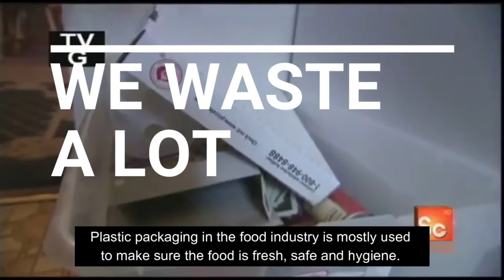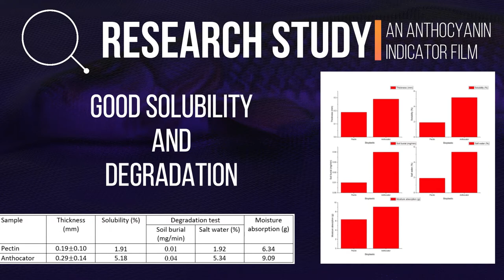Anthocator Film Anthocyanin Indicator Film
The arise of a problem in food waste management has caused an increase in demand for the problem solver. One of the sources of the problem is low in understanding the condition of food among the consumer. As an example, a consumer can not indicate the freshness of the food that has been bought
and cannot determine the correct date to consume which leads to food waste. One of the alternatives that have been introduced to reduce the problem which is smart packaging. Anthocator film is a short form for anthocyanin derives indicator film. As for following the demand in the product that can solve those problems a smart packaging known as anthocator film has been produced. In general, anthocator film is a packaging that has been developed to indicate the freshness of food or the ripening stage of the fruit. The color spectrum changing mechanism in the film is produced by the unique ability of anthocyanin to react with the pH value of subjects. Anthocyanin is an organic compound that can be extracted from fruits or vegetables such as red cabbage, beetroot, and red grape. The production of anthocator film can give benefit from multiple fields such as food packaging, food production, and agriculture. However, the main objectives of this product to reduce the food waste problem can be achieved since it can indicate the freshness of food. Anthocator film is the future mechanism that has the potential to be a smart packaging that not only working but also protecting people from toxication.